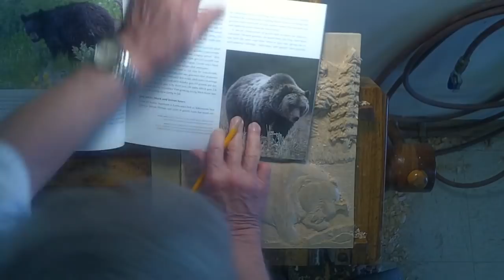Relief Carved Bear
Relief carving of a bear and cabin using texture techniques and oil paint in the varnish to create shadows.